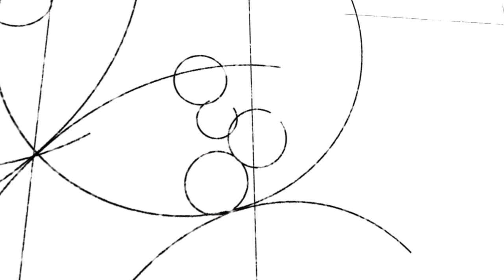Pakistani Storytelling: The Need for Progressive Attitudes | Adeel Husain | TEDxZiauddinUniversity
ADEEL HUSAIN is a well-known face of Pakistani television and cinema along with being a photographer and filmmaker. His talk highlights the challenges faced by artistic individuals working in the entertainment industry in Pakistan. Adeel Husain is a well-known face of Pakistani television who has enjoyed fame and critical acclaim through a series of hits on television and subsequently films. His TV work includes playing the lead in Daam, Mera Naseeb, Mora Piya, Mata e Jaan, Silvatein, Mohabbat Subh ka Sitara, Shukk and Jackson Heights to name a few.
In 2016 he was the only male actor to have two big films under his belt, namely, Asim Raza’s Ho Mann Jahan and Mehreen Jabbar’s Dobara Phir Se. Adeel has balanced his career with a host of other achievements including and RJ career on Radio 1 FM91 and City FM 89’s morning show. He has been the assistant director of a music video, executed a host of independent photography projects, directed an ad film and done the cinematography for Karachi United Football Club’s documentary: ‘The Ground Beneath Their Feet’. As a model he has lead ad campaigns for a variety of brands including Coca-Cola and Sprite and has been the Brand Ambassador for Tapal in both 2016 and 2017. This talk was given at a TEDx event using the TED conference format but independently organized by a local community.